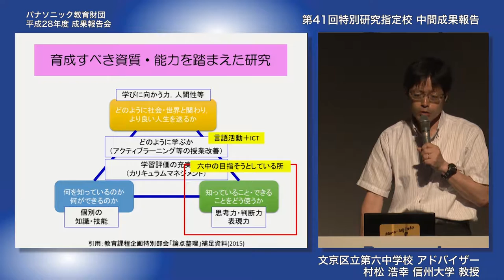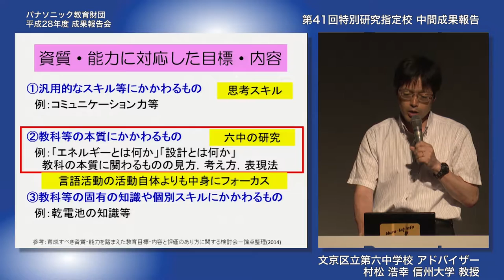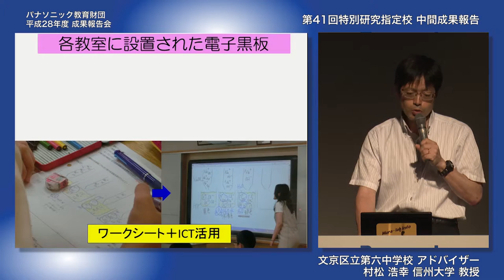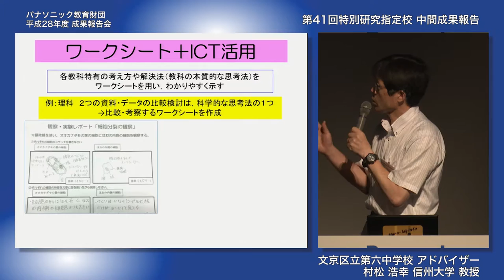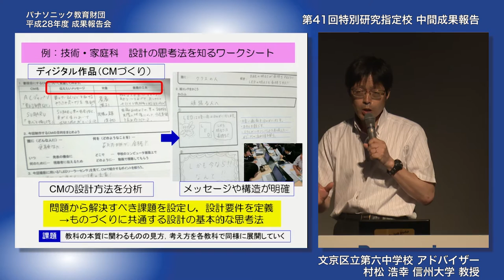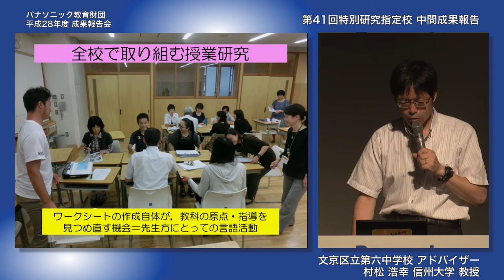ワークシートとの連動で教科の本質に迫る│村松浩幸先生コメント 文京区立第六中学校